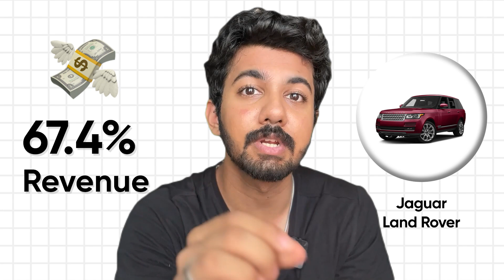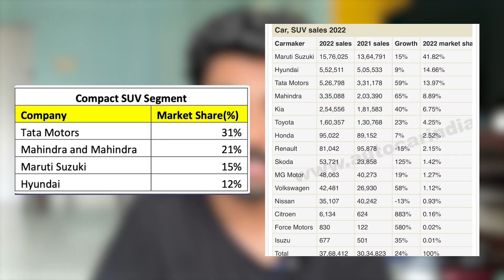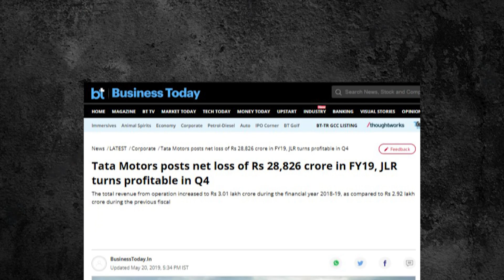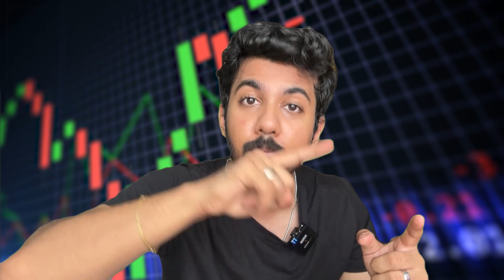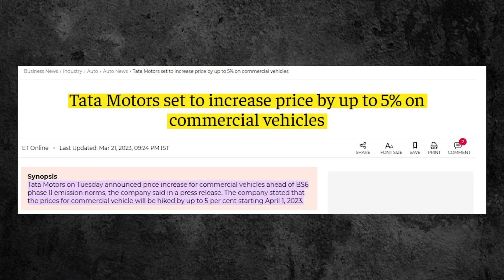Should you invest in Tata Motors ? | All you need to know. | Lordmoneyengar | Aaditya Iyengar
In this analytical video, we will discuss the value of Tata Motors and how it has established itself as on of the leading automobile entities. I have highlighted the key strengths and downsides of this company for your benefit, watch the video till the end.

Should you invest in Tata Motors ? | All you need to know.

Here's a video on the #1 Mutual Fund in India!